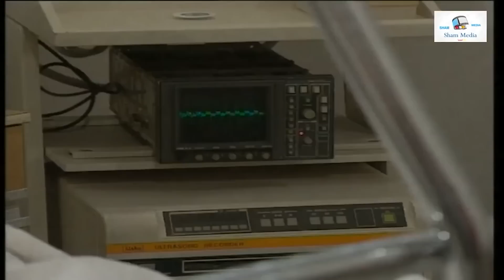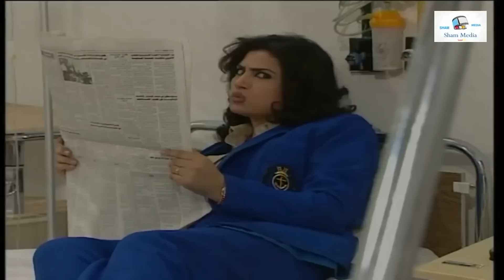الجربانة العدمانة صارت زنكيلة وتجيب هدايا عتيقة من البالة المال بيلبق لناس وناس